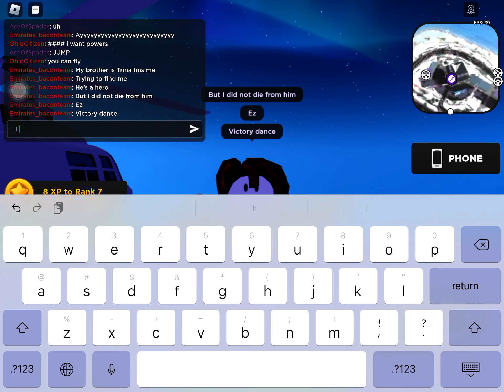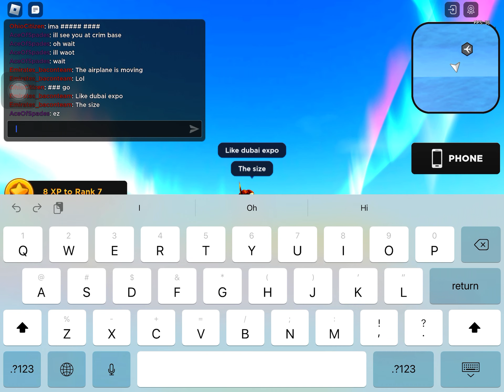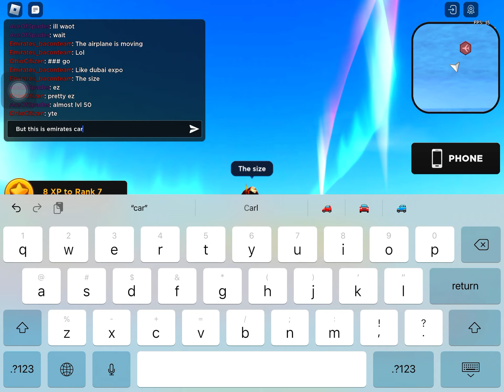The easiest match of my life in mad city (I was sweating)